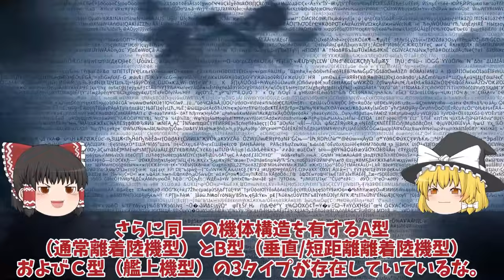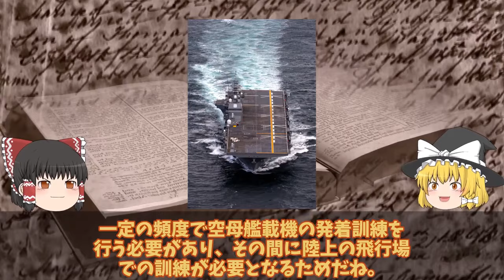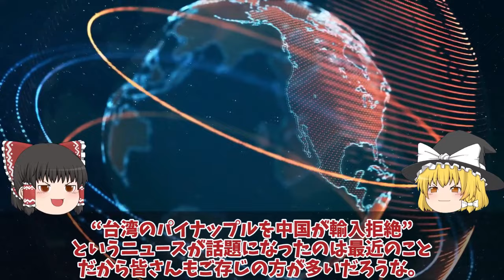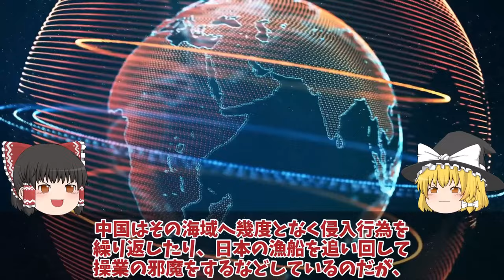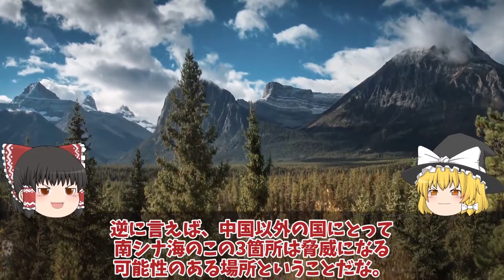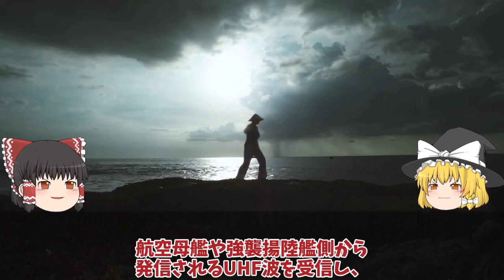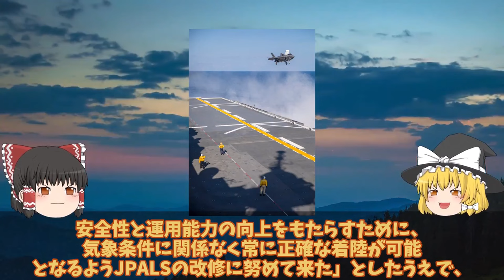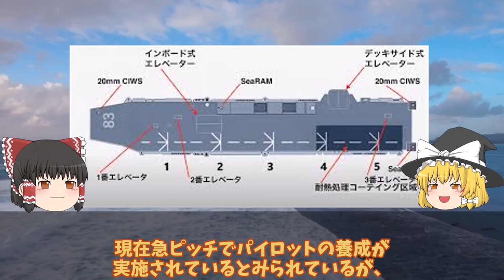【ゆっくり解説・軍事News】自衛隊最強スペシャル 防衛省ついに護衛艦かが空母化完成F35B洋上拠点としての運用想定か！F35B艦載魔改造計画最大数14機で攻撃型空母【スペシャル・特集】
自衛隊最強スペシャル 防衛省ついに護衛艦かが空母化完成F35B洋上拠点としての運用想定か！F35B艦載魔改造計画最大数14機で攻撃型空母【スペシャル・特集】

1防衛省ついに護衛艦かが空母化完成F35B洋上拠点としての運用想定か！F35B艦載魔改造計画最大数14機で攻撃型空母？

2海自P3C南シナ海飛行に中国抗議か！日本完全無視人工島の滑走路は建設完了で中国の身勝手さに衝撃？

3 海自護衛艦いずもレイセオンと契約でJPALS実装F35B着艦誘導装置11億円か！大投資に悪天候でも安全着艦？

引用・転載「出典：海上自衛隊ホームページ」
引用・転載「出典：航空自衛隊ホームページ」
引用・転載「出典：陸上自衛隊ホームページ」